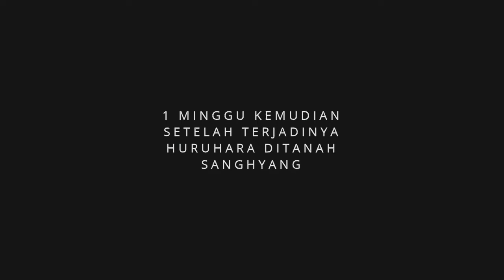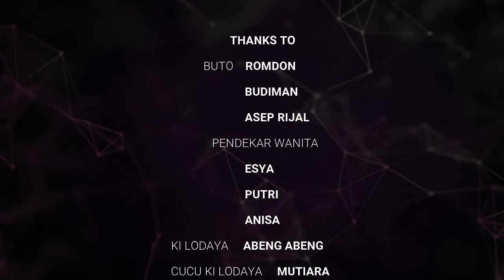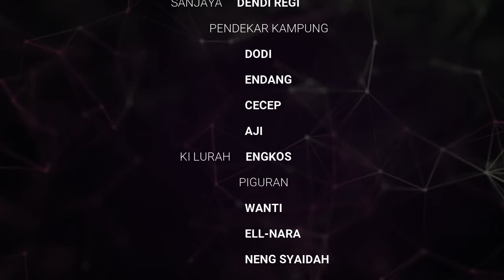HURU HARA DI TANAH SANGHYANG 2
Huru hara di tanah sanghyang part 2